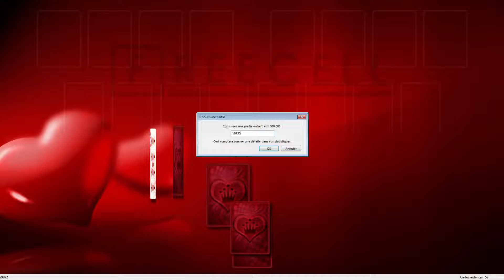Solution to freecell game #10435 in HD